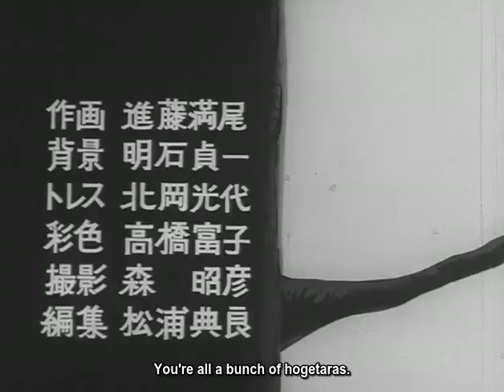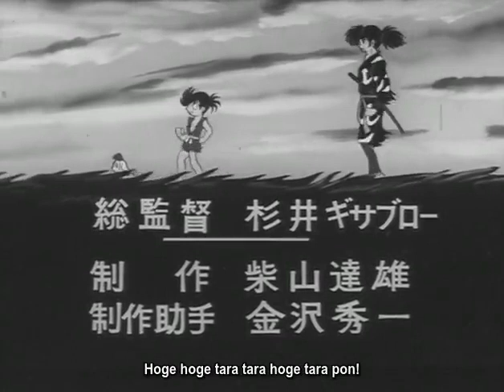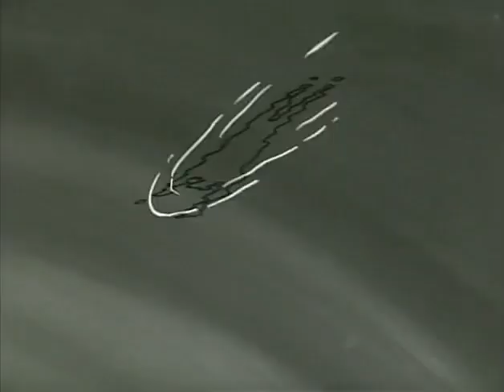Dororo 1969 episode 17 (ENG Sub)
created by Mushi Production (I own no copyright)